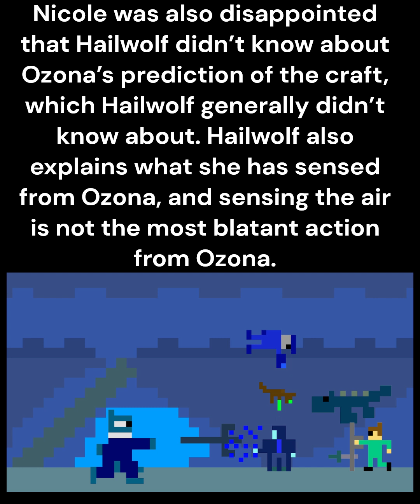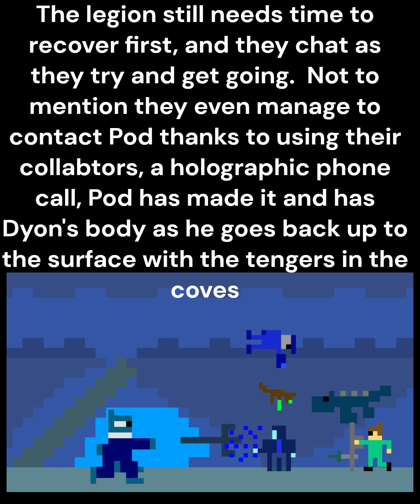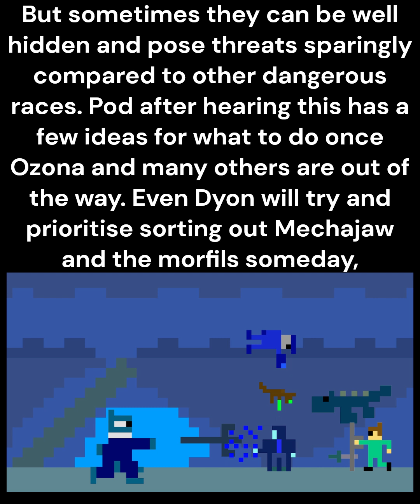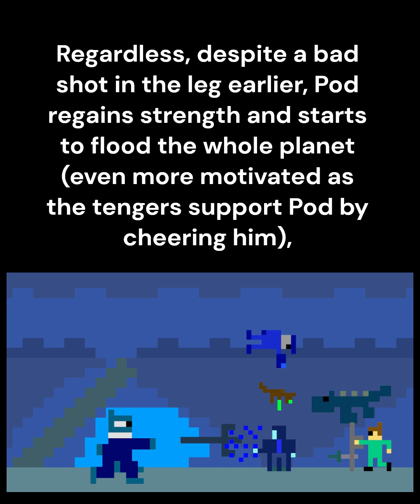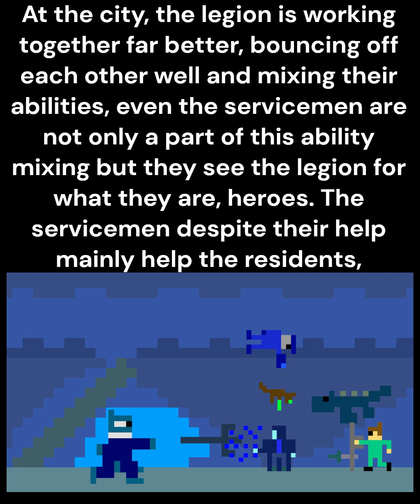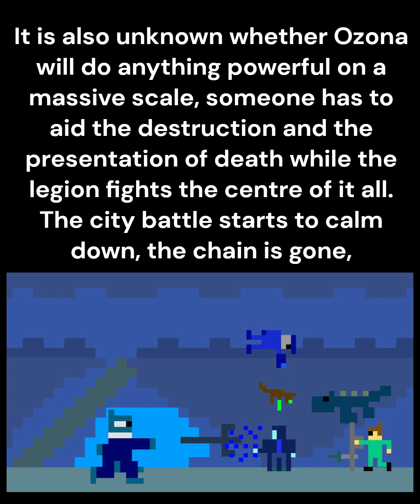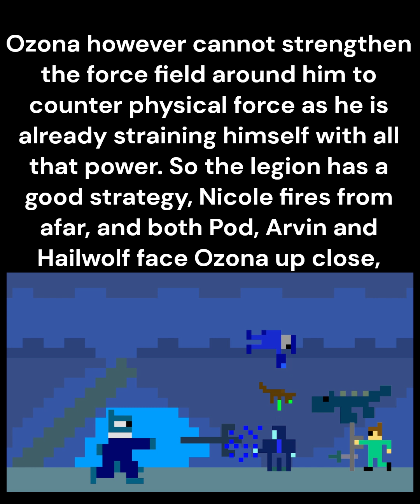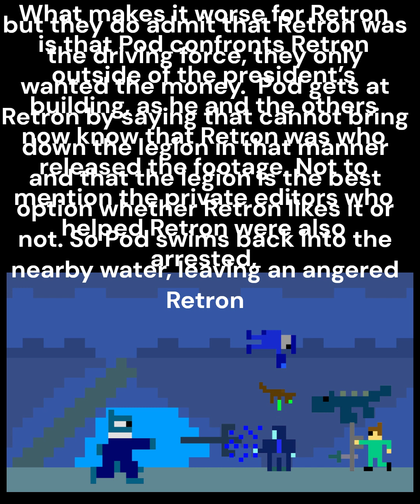Haphazard Legion (Pentalogy) Novel read through – Chapter 30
-Links to original guitar tabs-